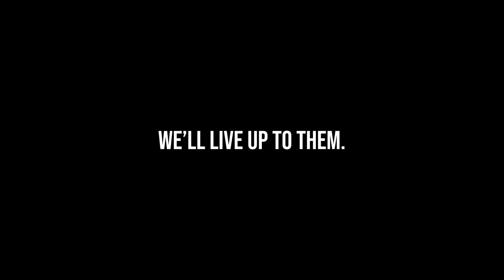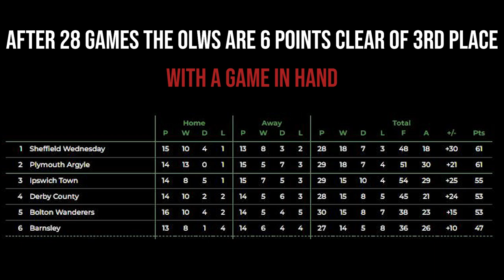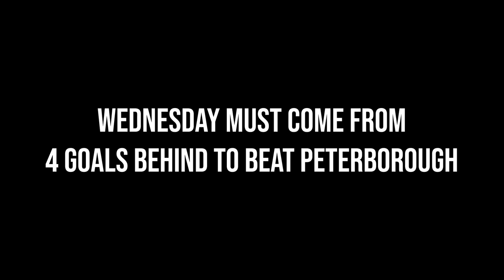Sheffield Wednesday 2022/23 Season Movie (Full)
My 2022/23 Sheffield Wednesday Movie. Was a crazy season I can't lie. This is the extended version of my original video because I missed out a few things that should have been included, for example the unbeaten run and the rapid decline into sadness when we bottled automatics. Hopefully this video puts a smile on your face as we don't have too much to smile about at the moment.

The dream is that next season we have highlights in HD so i can make videos that don't look completely terrible.